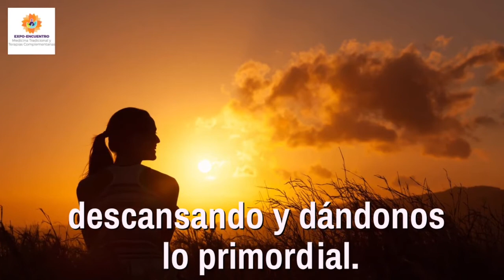En nuestro amarre del tiempo de hoy 17 de noviembre 2021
En nuestro amarre del tiempo de hoy 17 de noviembre 2021 -por nuestro querido Abuelito Ollin Yolotzin Arredondo Diaz-. OMETEOTL🙌🏽